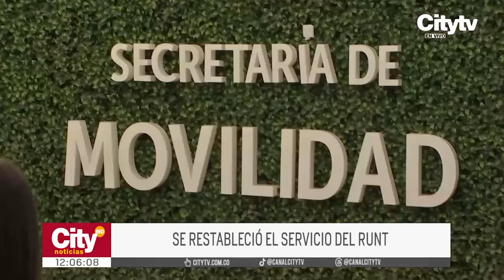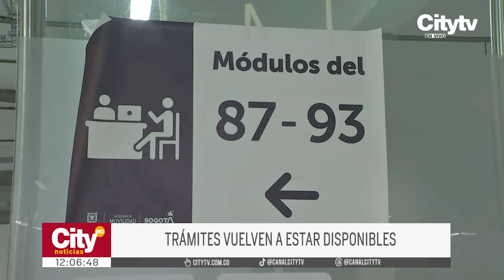Se restableció el servicio del RUNT: ciudadanos pueden reagendar sus trámites | CityTv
Debido a los recientes problemas en las plataformas de movilidad que impidieron la realización de cursos pedagógicos y otros trámites, la Secretaría de Movilidad ha habilitado medidas especiales. Desde la medianoche, los puntos de atención están operativos para atender a los usuarios afectados. Aquellos que no pudieron realizar sus trámites a tiempo pueden reagendar sus citas y tendrán prioridad en la atención.